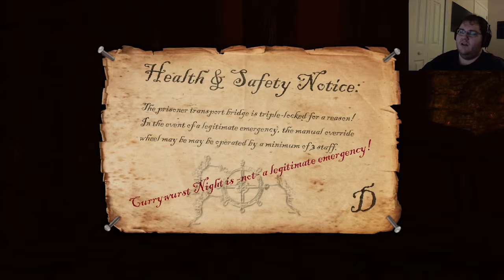Gotta Love Cable Companies! - Amnesia: The Second Dimension #7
Brian is a simple Grunt with a simple dream, to escape enslavement and live out the rest of his tortured existance in peace. So when a thalar reward is put down for the capture of Daniel, Brian sees this as his best chance at his dream. Can Brian hop, skip, and jump his way to victory, or will this old school style prove too much for us, in Amnesia: The Second Dimension!